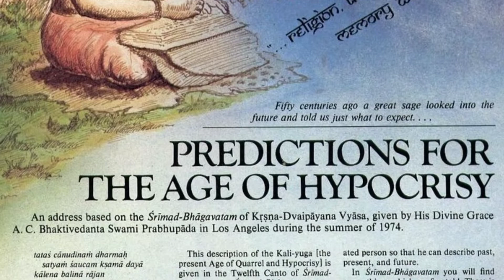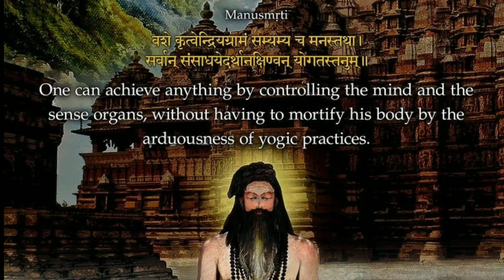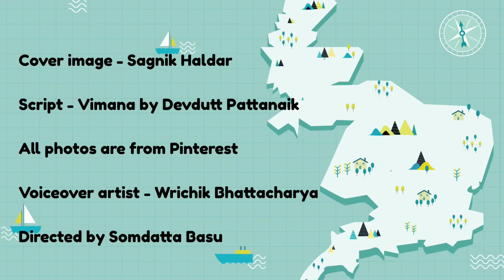Are there Aeroplanes in Indian epics ?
@Hinduism മലയാളം
@All About Hinduism
@Hindu Info
@Divine Hinduism